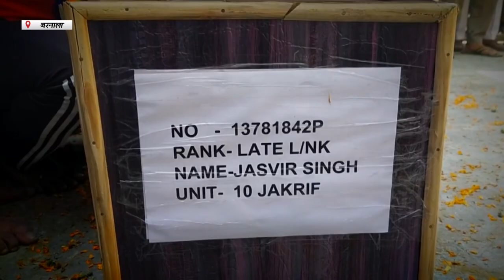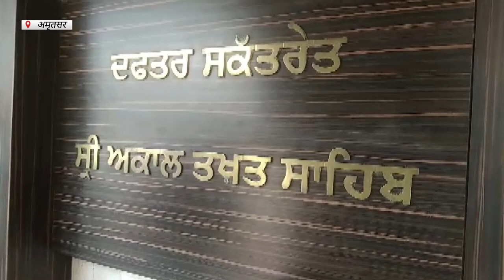Hulchul Prime Bulletin | 13 May 2023 |Hulchul TV :